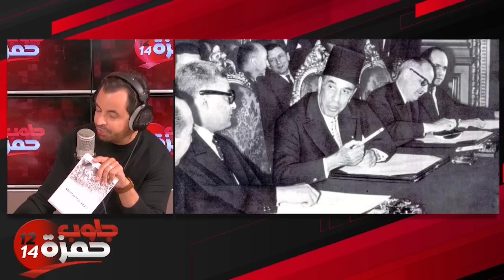شاطر: 'بورقيبة زعيم استثنائي.. وهو الذي سعى للوحدة الليبية التونسية'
Chater : Bourguiba était un leader exceptionnel
إشترك الأن على قناة اليوتوب